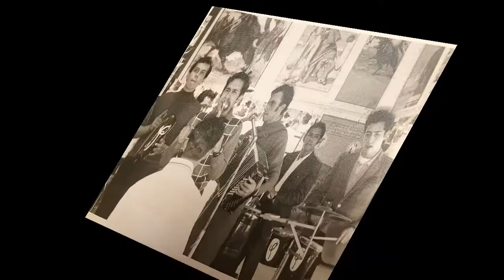LA CASA EN EL AIRE - COVER - HOMENAJE A LOS INGENIEROS DEL RITMO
Interpretes:
Acordeón - Fernando Avila
Voces - Camilo  F. Avila
Producción - Camilo F. Avila
Estudios Sound Reveal - 2018